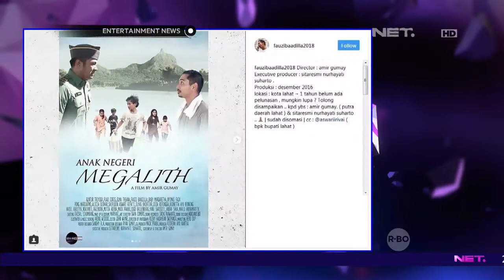Klarifikasi Fauzi Baadilla Perihal Honor Yang Belum Dilunasi